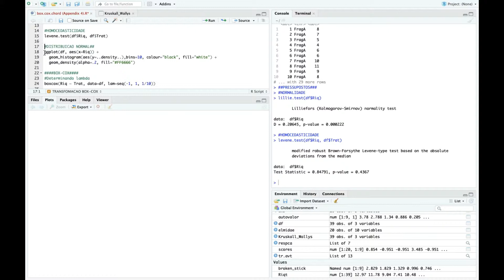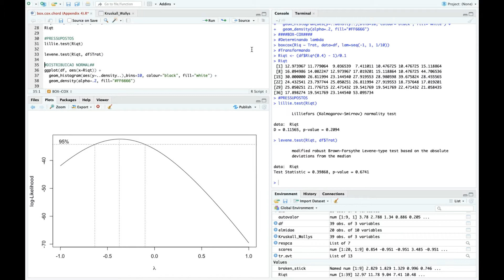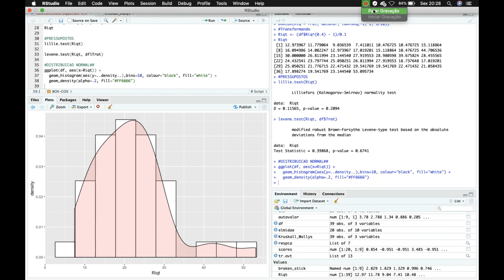Transformação Box Cox